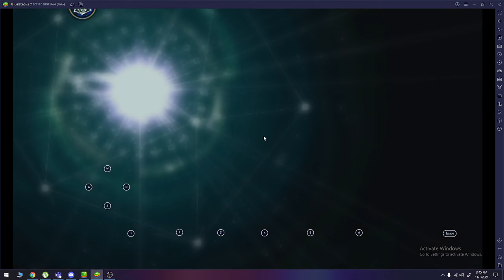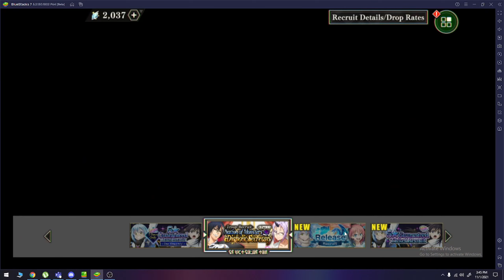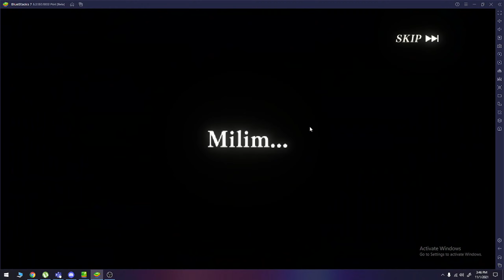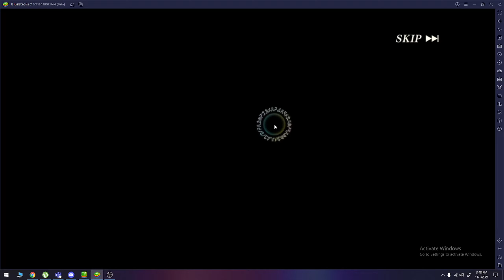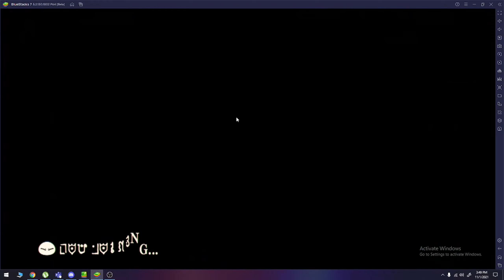Slime Isekai Memories-1500 gems for Best Girl Shion and 5 stars tikets opening